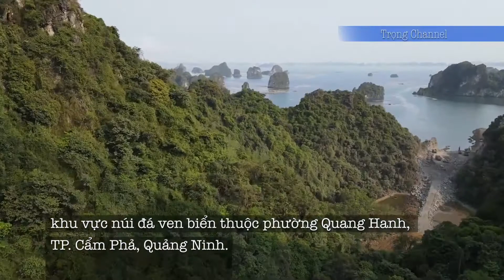Cảnh nổ mìn đào hầm xuyên núi đá tại dự án Bao biển Hạ Long - Cẩm Phả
Video: Trọng Channel